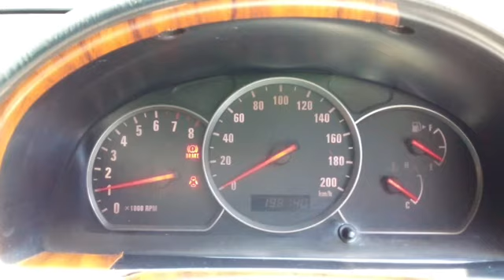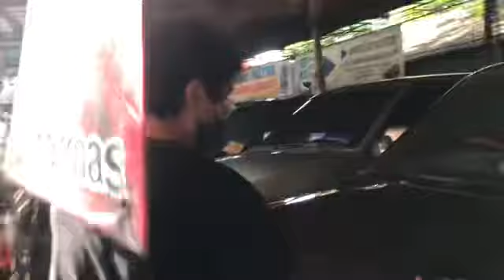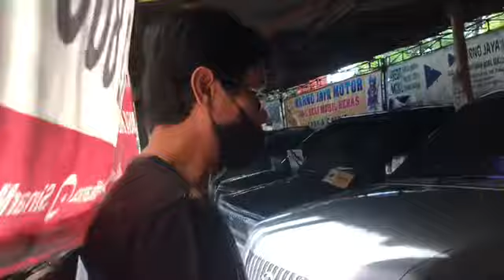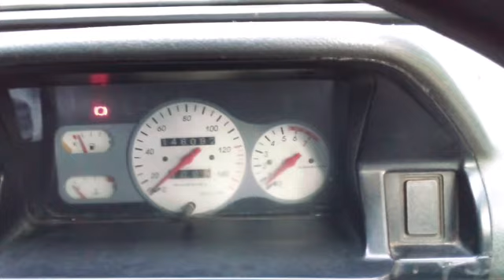UPDATE MJM DATANG SILATURAHMI SAJA JOSS | 26 July 2021